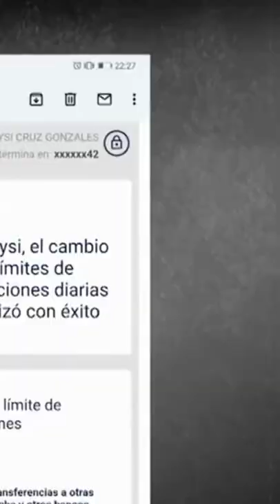PRIMERA EDICIÓN | Ciberdelicuentes vaciaron la cuenta de ahorros joven trabajadora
Ciberdelincuentes vaciaron la cuenta de ahorros y la CTS de una joven trabajadora. Los delincuentes pidieron una reposición de chip para afiliar la cuenta a un nuevo celular e hicieron una transferencia de 6 mil soles.

Juntémonos Más.